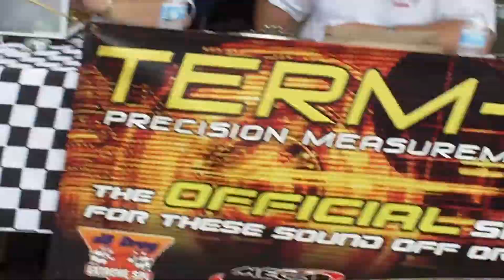SBN 2010 40 class qualifing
my brother MIld vs team mate magic mike